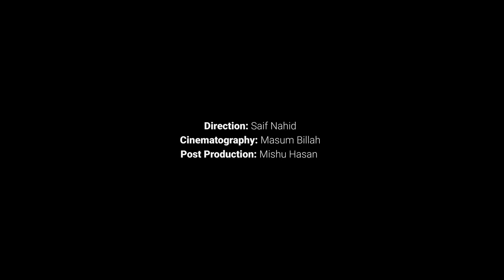নারীদের জন্য শহরের নিরাপদ আবাসন ব্যবস্থা সুপার হোম | Mirpur Female Branch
নারীদের নিরাপত্তা, আধুনিক আবাসন ব্যবস্থা নিশ্চিত করে সুপার হোম। ৩ বেলা মানসম্মত খাবার, ২৪ ঘণ্টা সিকিউরিটি, রিডিং রুম, ফিঙ্গার প্রিন্ট এন্ট্রান্স, আড্ডা দেওয়ার জন্য লবি, ওয়াইফাইসহ ৩০টিরও বেশি সুবিধা নিয়ে আপনার অপেক্ষায়।

যেকোনো সময় বুকিং দিতে বা ভিজিট করতে চলে আসুন আমাদের মিরপুর ফিমেল ব্রাঞ্চে।
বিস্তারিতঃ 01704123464